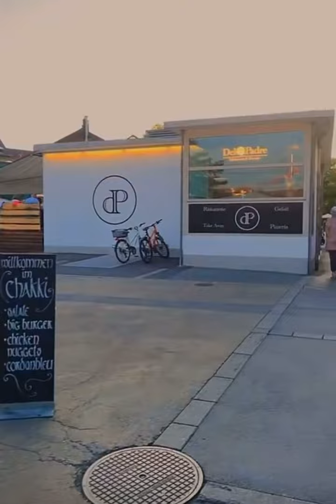من مدينة ثون السويسرية | Thun city Switzerland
سناب رياض الزهراني
حياكم الله على سنابي riyadalzhrane@